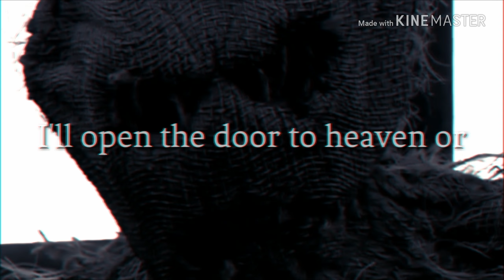[Dark Tenth Doctor, Doctor Who] OH, DEATH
Doctor who
Tenth doctor
David tennant
Fanvid
The doctor